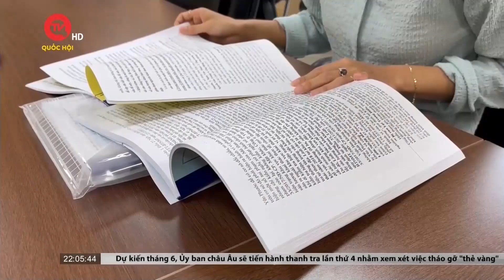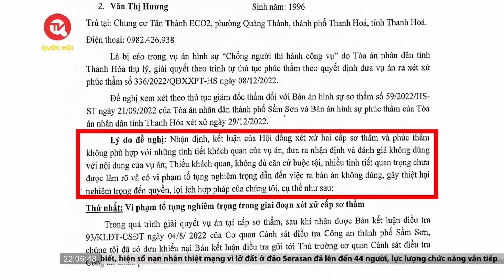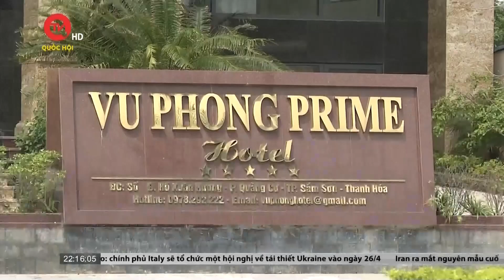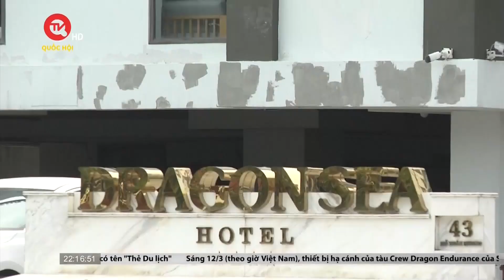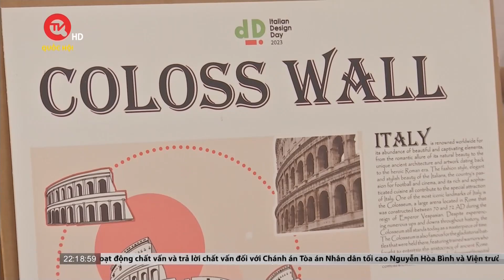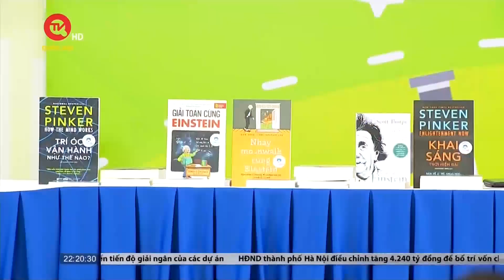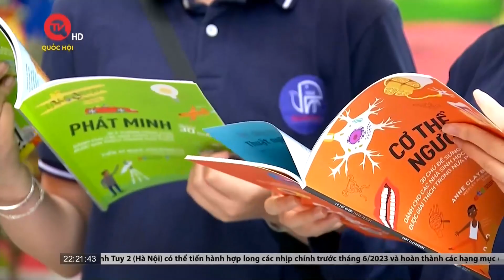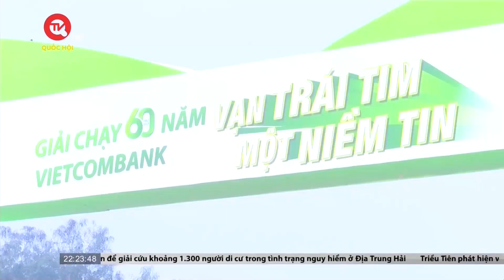Thời sự 22h: Khách sạn tự phong sao, chất lượng không đạt yêu cầu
Mời quý vị khán giả cùng Thời sự 22h cập nhật thông tin đáng chú ý ngày 12/3/2023
- Quá tải đơn đề nghị giám đốc thẩm, tái thẩm
- Xây chui hơn 200 căn nhà trong Khu đô thị Đồng Văn Xanh
- Trung Quốc bổ nhiệm các vị trí Bộ trưởng
- Quốc tế